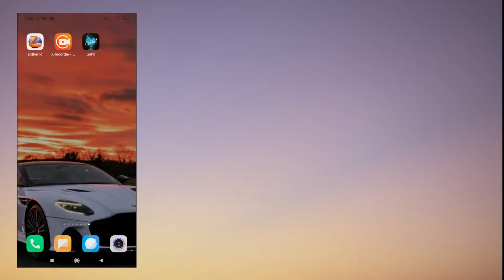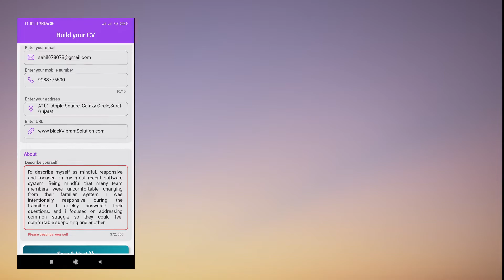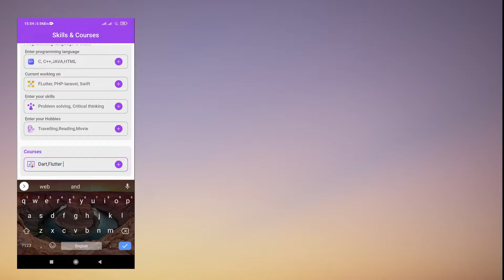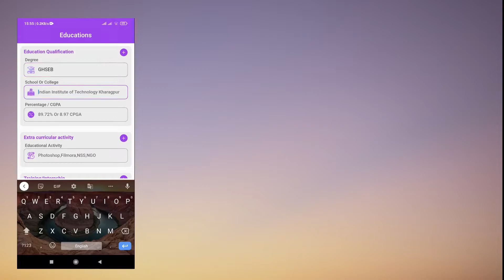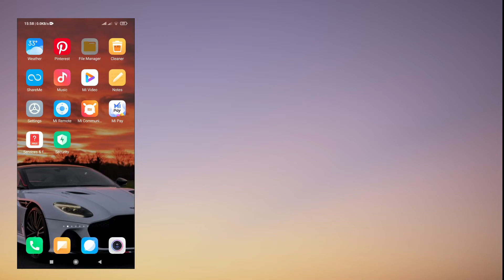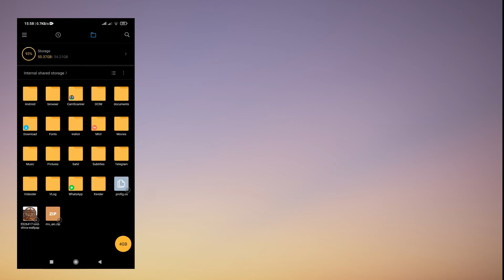Resume Building , Building your Amazing Resume with App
Hello friends,
i make app using Flutter,
here you can fill your basic details and your photo and final you can download resume in form of JPEG file and also i provide the App Download drive link, so you can easily download,

Note : After Install app name will Sahil and your resume will download in
Download / BlackVibrant

for more details show channel description/about section